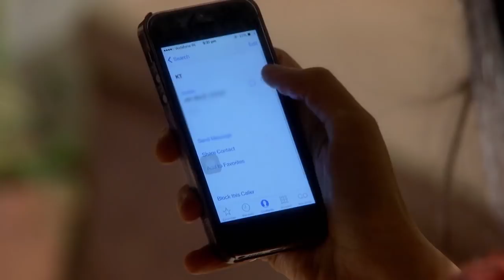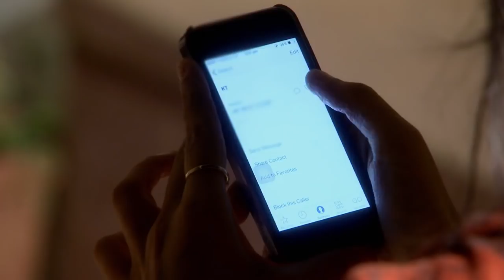مسلسل أحلام مراهقتين 4 - حلقة 31 - ZeeAlwan